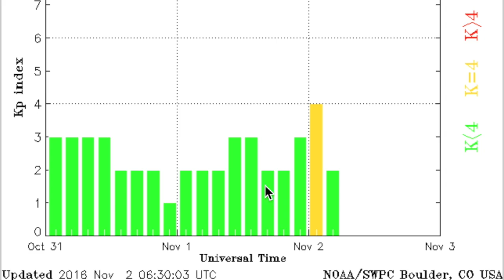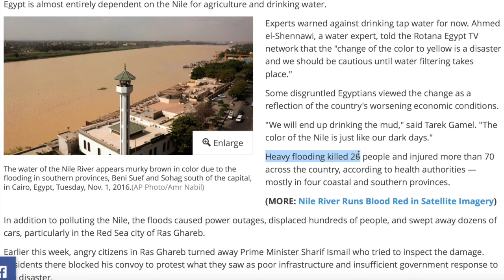Filament Watch, Floods, Planets | S0 News Nov.2.2016